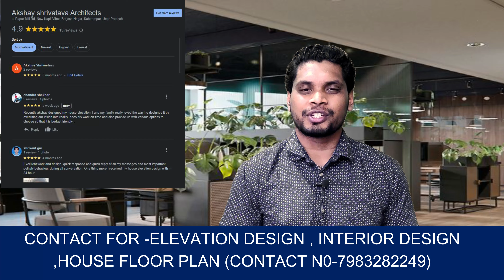Latest false ceiling design 2024 || old design kab tak Dekhoge ?? || pop flase ceiling design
False ceiling design modern
false ceiling designs for living room
ceiling design with cove light
पॉप फॉल्स सीलिंग डिजाइन
pop design simple photo
fall ceiling design photo gallery simple

How do I change the elevation of my old house? Where do I start when renovating my house? How do you renovate an existing house?How do I renew my old house? How do I design the elevation of my house? What is the cost of front elevation of house?

Which type of false ceiling is best?
What is false ceiling cost?
How much does a 10x10 PVC ceiling cost?
Is false ceiling good or bad?